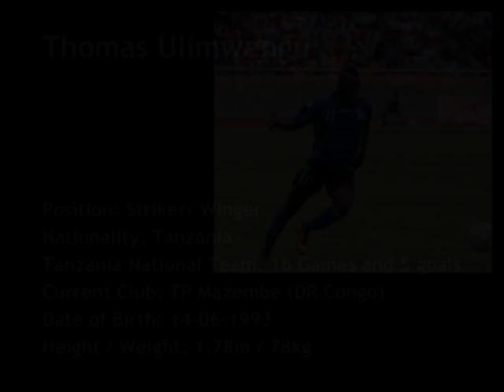Thomas Ulimwengu 2015